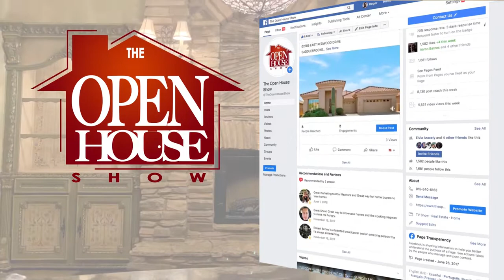THE OPEN HOUSE SHOW RIO GRANDE VALLEY 10 16 22